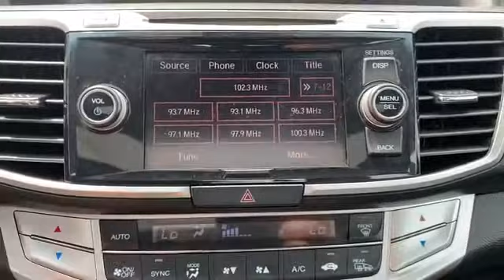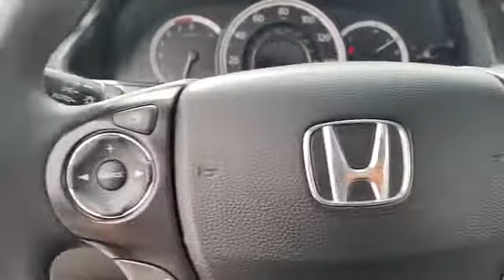Used 2015 Honda Accord Sedan EX-L 1HGCR3F83FA011712 Alexandria, Springfield, Chantilly, McLean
2015 Honda Accord Sedan EX-L 1HGCR3F83FA011712 Video

This 2015 Honda Accord Sedan EX-L 1HGCR3F83FA011712 is full of phenomenal features such as: